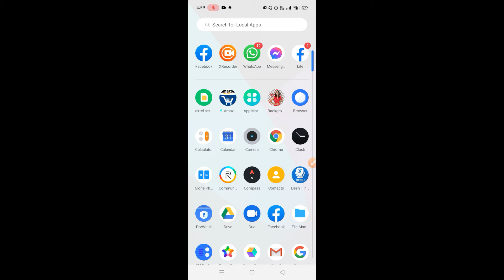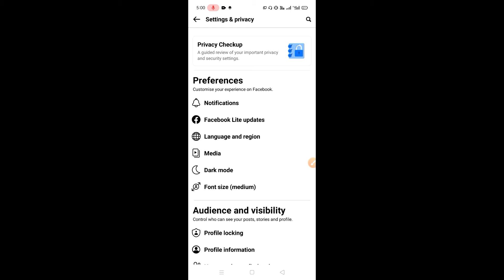stop birthday notification on facebook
how to turn off my birthday notification on facebook 2022

how to turn off my birthday notification on facebook 2021
how to turn on my birthday notification on facebook
how to show my birthday notification on facebook 2021
how to turn off birthday notifications on facebook on iphone
facebook birthday notifications
how to notify friends of my birthday on facebook
facebook birthday settings